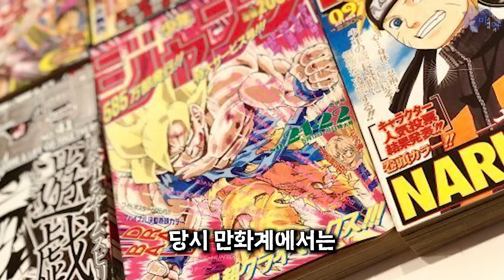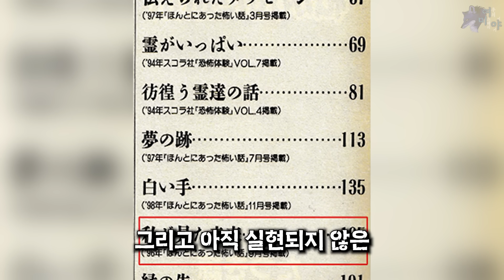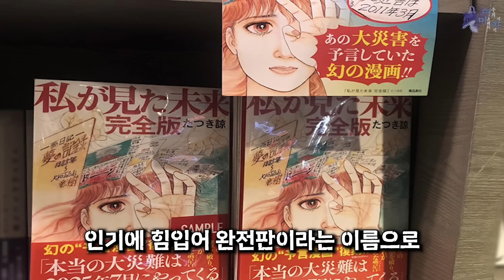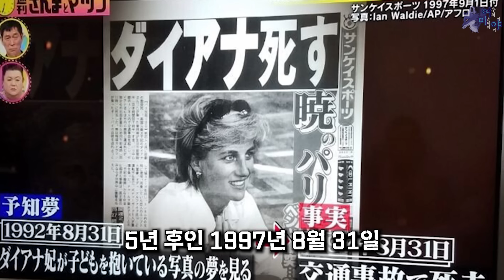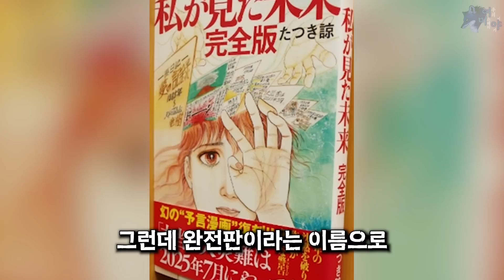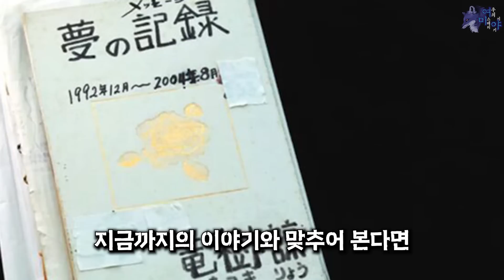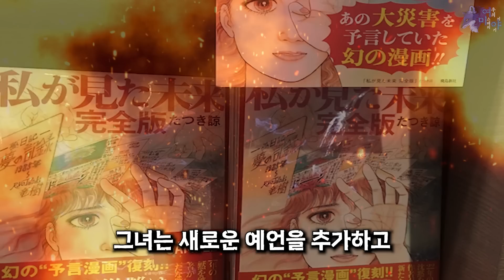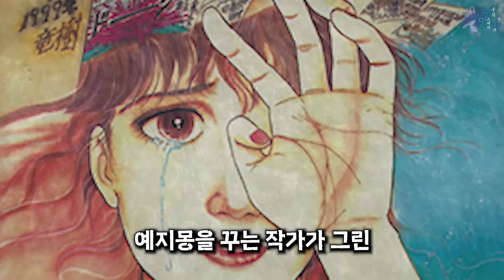[여우의 미스테리한 이야기] 적중률 100%의 예언서 '내가 본 미래' - 일본은 2026년에 멸망한다? [공포 l 괴담 l 미스테리 l 무서운이야기 l 소름돋는 이야기]